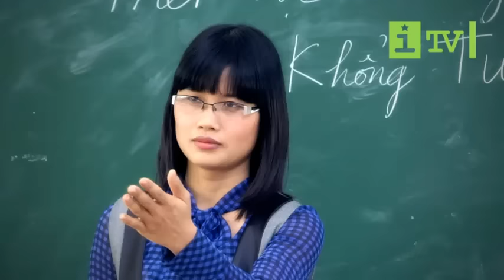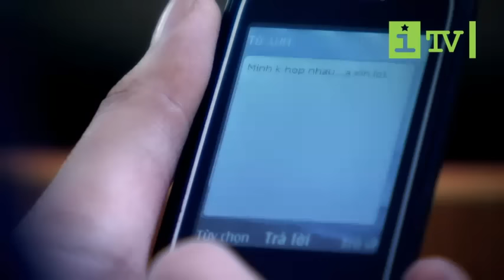Suy Nghĩ Trong Anh - Duy Khoa [MV - HD]